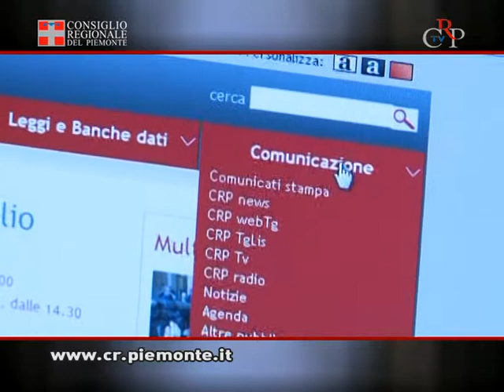CrpTv n.10 del 23 marzo 2012 - Un web tg nella lingua italiana dei segni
A Palazzo Lascaris, il 21 marzo, è stato presentato un nuovo prodotto informativo: il Crp TgLis, dedicato alle persone sorde o con deficit uditivo realizzato dal Consiglio regionale, in accordo con l'Ente nazionale sordi del Piemonte (Ens). Crp TgLis contiene alcuni servizi giornalistici dedicati alle attività istituzionali e altri eventi dell'Istituzione regionale, tradotti nella lingua dei segni italiana. È realizzato con periodicità settimanale, "caricato" su You Tube e reso fruibile con un link sul sito istituzionale Il Consiglio regionale ha inoltre chiesto alle emittenti televisive piemontesi la messa in onda, gratuita, del Crp TgLis come strumento di comunicazione sociale.
[Intervista a Corrado Gallo, presidente dell'Ens Piemonte].